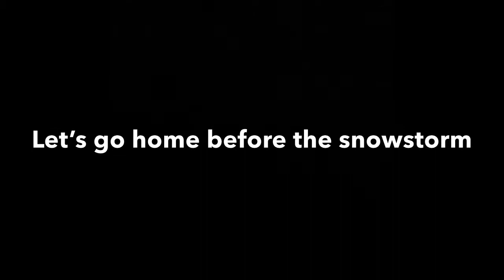Best Shisha/Sheesha Place In Montreal?